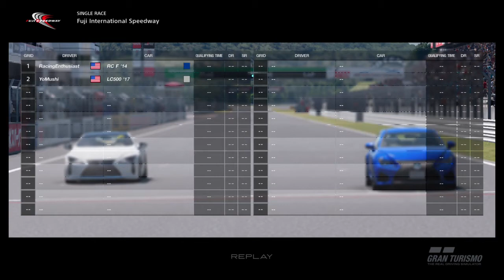Gran Turismo®SPORT - Lexus LC500 vs RC F @ Fuji Speedway